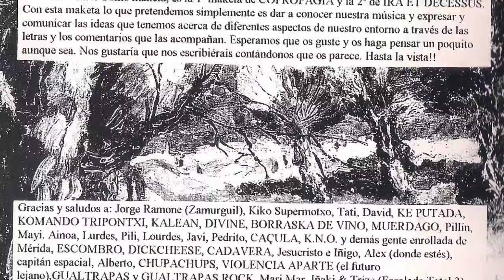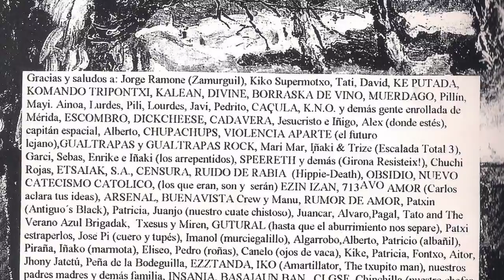IRA ET DECESSUS - ¿Por que?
Banda de buenawista que grabo su segunda maketa sacandola en este compartido con la banda colega Coprofagia, la maketa la llamaron "Recuerda... la extincion es para siempre". Eskerrik asko a David Simplemente por pasarme esta maketa.